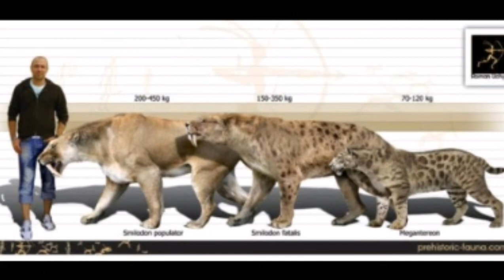Como fue clonado el tigre dientes de sable de jurassic world cam cretaceus temporada 4